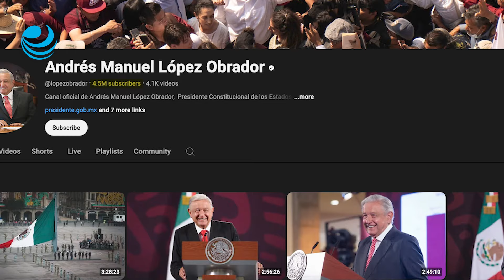Escapar de la sombra de López Obrador un gran desafío para la primera mujer que presidirá México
Andrés Manuel López Obrador (más conocido por sus iniciales, AMLO) dejará la presidencia de México el 30 de septiembre, dando paso a su sucesora y primera mujer presidenta del país, Claudia Sheinbaum Pardo.